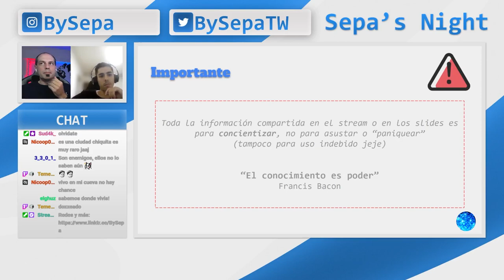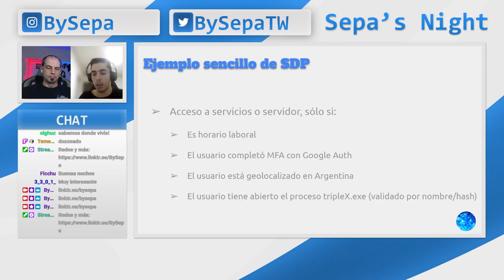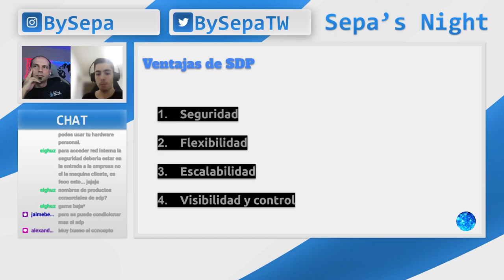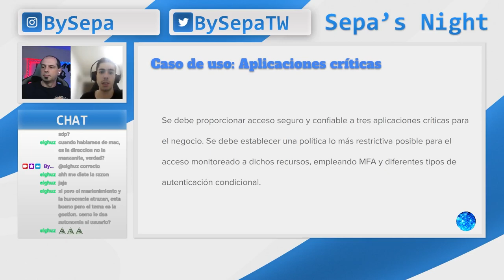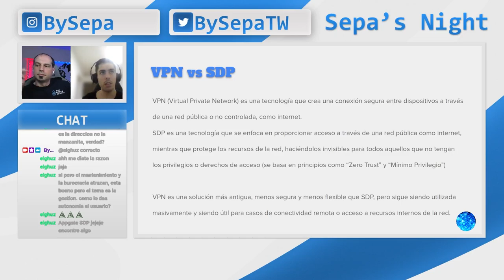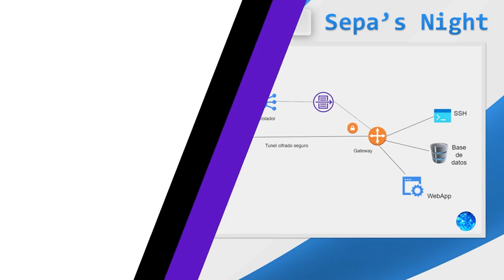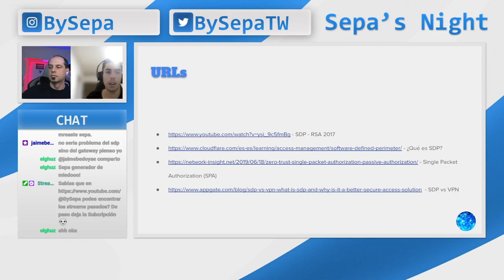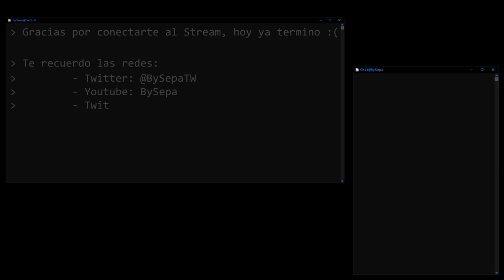Sepa's Night - Perimetro Definido por Software - SDP - Con Gino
Este video es un extracto del vivo realizado el 16/03/2023 en mi canal de Twitch (BySepa) donde Gino (rompage) nos vino a contar sobre SDP, una nueva tecnologia capa 7 que podría ser el reemplazo o complemento de VPN o NAC.